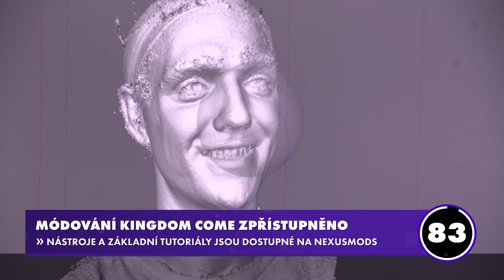Beat Saber kostka mlží! - 90VTEŘIN 5s74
Stačí jen tak sledovat proudy novinek a hnedle Vás může strefit kostka, vážně! Studio Warhorse uvolnilo moderské nástroje ke Kingdom Come a v Netflixu se asi krapet inspirovali u herního Zaklínače. Více u 90VTEŘIN!

Skladbu pro pátou sérii složil: Vojta Šiman - Fluppy s původní notací od David Kopecký - D.Kop.